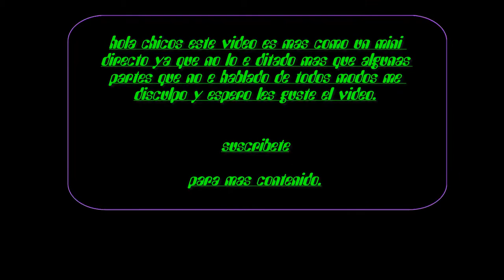Server Genial valla Spawn :) skywars minecraft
Servers en los que me encuentras

Ip:LitenCraft.mcnetwork.me

 ip:MC:AKARCRAFT.ES

ip: Play.cubecraft.net

Aqui en estos servidores me encontraras siempre.

CONTACTO